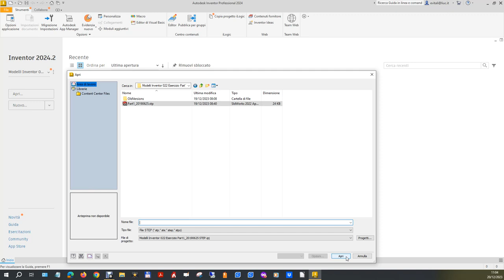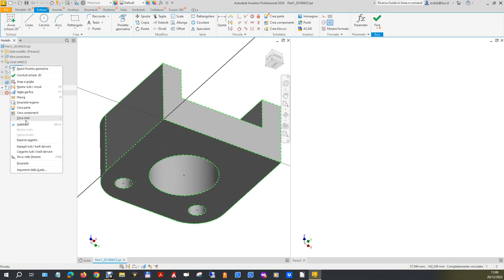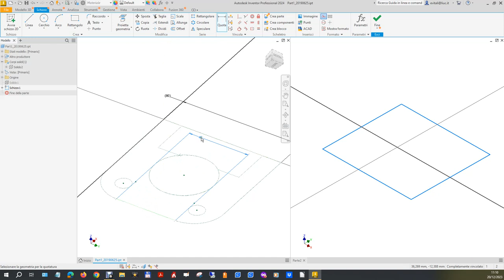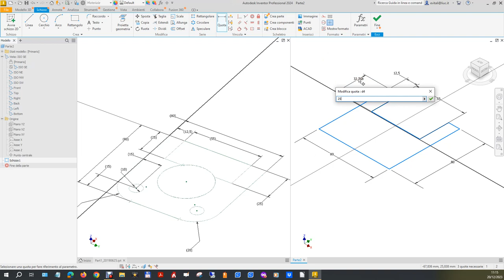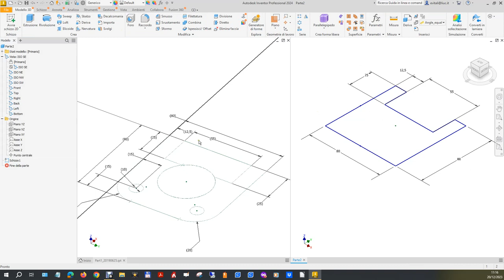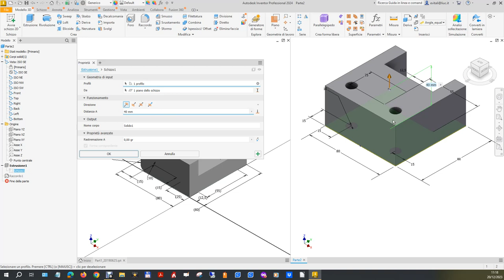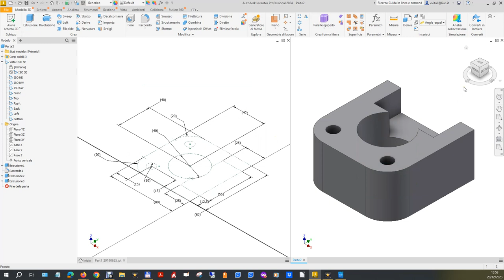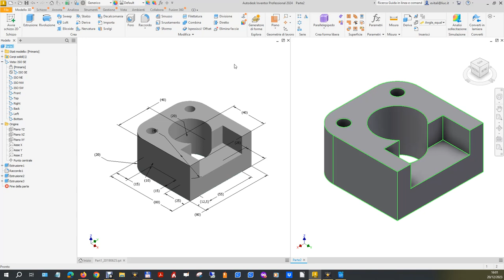MOD-022 Esercizio Part1_20190625 STEP.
Regia del filmato Modelli Inventor 022. Esercizio classificato di difficoltà notevolmente bassa per la modellazione solida, e analogamente di difficoltà notevolmente bassa nell’acquisizione dei dati dal file step.
Non sono necessarie proiezioni ortogonali di controllo, ma solo un check finale di volume.

0:00:10 Presentazione e dell’esercizio.
0:00:40 Caricamento file STEP.
0:01:40 Nuovo file di parte per la modellazione.
0:02:31 Analisi oggetto.
0:02:49 Misure o schizzi sullo STEP.
0:03:31 Schizzo sullo step.
0:04:15 Schizzo nel file ipt.
0:05:18 Quotatura primo schizzo sul file step.
0:07:21 Quotatura schizzo 1 del file ipt in creazione.
0:08:26 Aggiunta di una quota nello schizzo dello step.
0:08:38 Completamento dello schizzo 1 del file ipt e sua quotatura.
0:11:08 Acquisizione altezza estrusione ed estrusione.
0:11:42 Raccordi.
0:11:56 Modifica schizzo 1 per aggiunta fori.
0:13:12 Aggiornamento estrusione 1.
0:13:41 Aggiunta parallelepipedo tramite schizzo 2.
0:15:29 Misura altezza solido sul file STEP ed estrusione schizzo 2.
0:16:02 Schizzo 3 per il cilindro (cerchio). Schizzo e acquisizione dati.
0:17:33 Estrusione.
0:17:54 Controllo volumi.
0:18:52 Conclusioni.